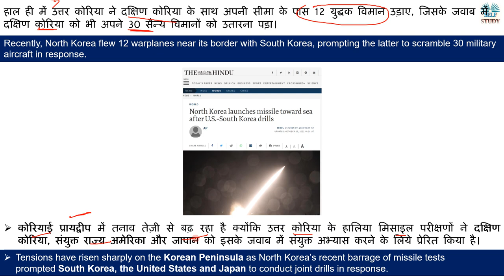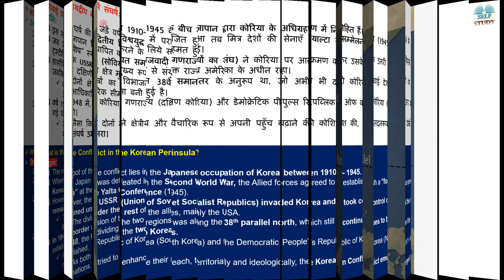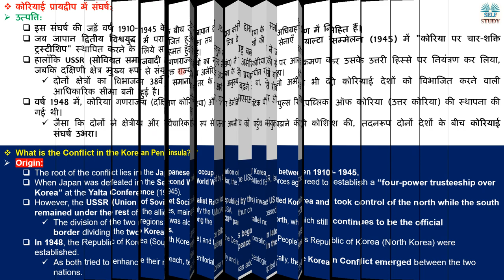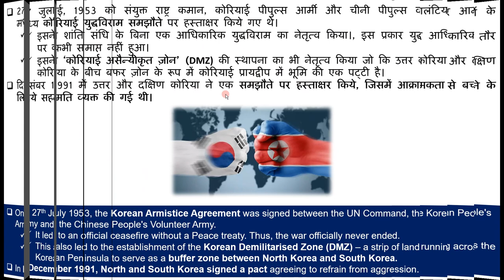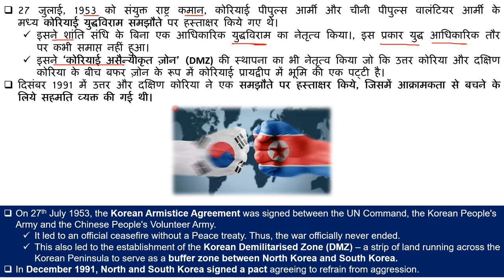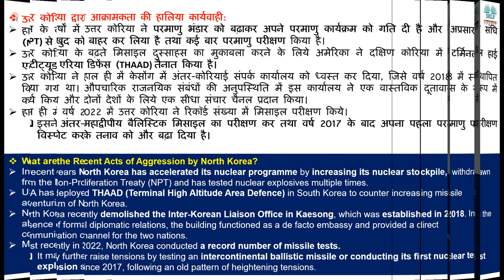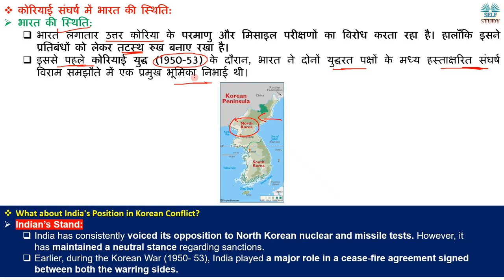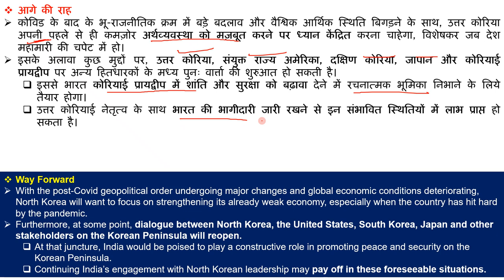उत्तर कोरिया और दक्षिण कोरिया के मध्य युद्ध का इतिहास | War History of North Korea & South Korea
Recently, North Korea flew 12 warplanes near its border with South Korea, prompting the latter to scramble 30 military aircraft in response.
हाल ही में उत्तर कोरिया ने दक्षिण कोरिया के साथ अपनी सीमा के पास 12 युद्धक विमान उड़ाए, जिसके जवाब में दक्षिण कोरिया को भी अपने 30 सैन्य विमानों को उतारना पड़ा।

उत्तर कोरिया और दक्षिण कोरिया के मध्य युद्ध का इतिहास | War History of North Korea & South Korea Explained By Ajay Kalera,
What is the Conflict in the Korean Peninsula,
The Korean War 1950,
North Korea vs South Korea,
History of Korean Peninsula,
North Korea vs Japan,
North Korea vs America,
Reality of North Korea,